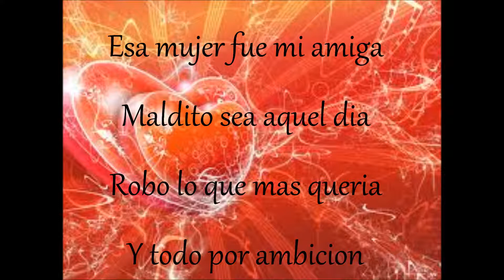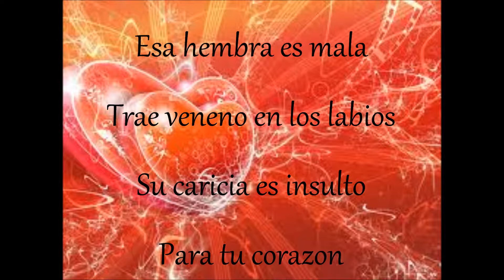Esa Hembra Es Mala Gloria Trevi + Lyrics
esa hembra es mala +lyrics